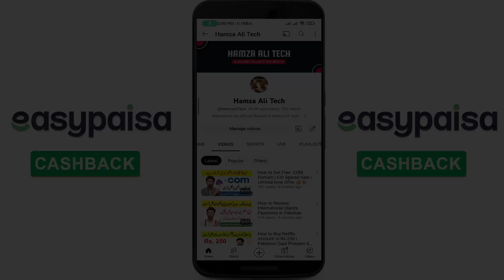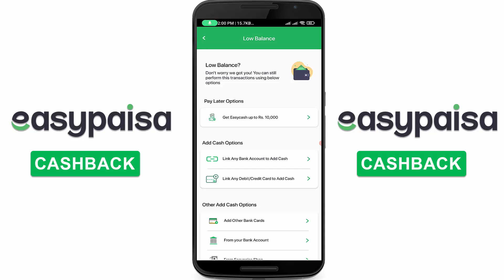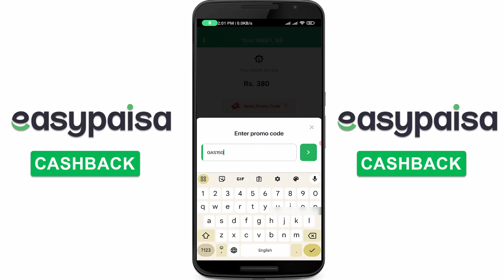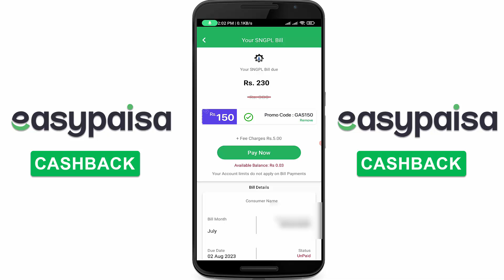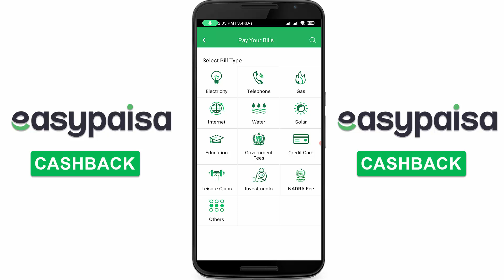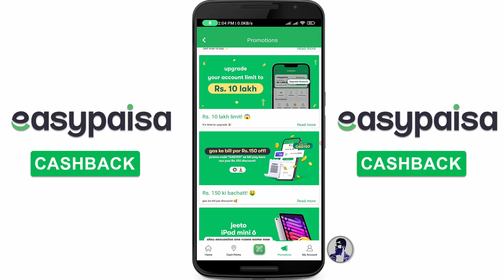Easypaisa Cashback Methods in 2023 | Get Daily Cashback from Easypaisa | Earn Money From Easypaisa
Join Hamza Ali Tech on Social Media!